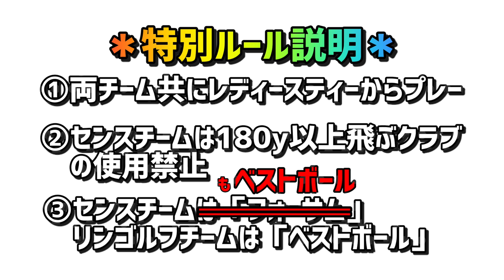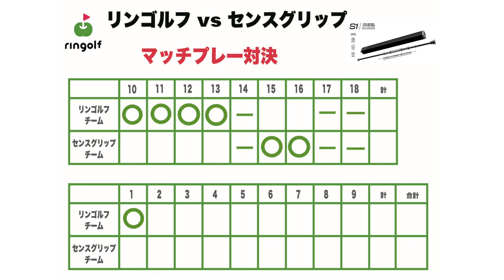男性陣を30y引き離して...じゅんちゃん飛ばしてます！！【ダブルスマッチプレー対決！#5】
Sense Golf Gripの社長 竹内さんと相方にPCM編集長村田さんをお迎えして
ダブルスマッチプレー対決を行いました！
女子チームが勝てば豪華プレゼント獲得✨
じゅんちゃんゆきりんを応援してください♪
じゅんちゃんの男前提案により男性チームもベルトボールにルールを変更しています。

動画内で言っていた犬ポロのサイトはこちら！

Sense Golf Gripのサイトはこちら！
★Sense golf gripではアフィリエートを募集しております。ご友人にお勧めいただければ、割引価格にて購入でき、アフィリエートフィーをお支払いいたします。
こちらのサイトからご登録ください。